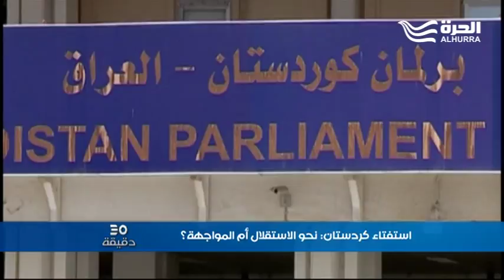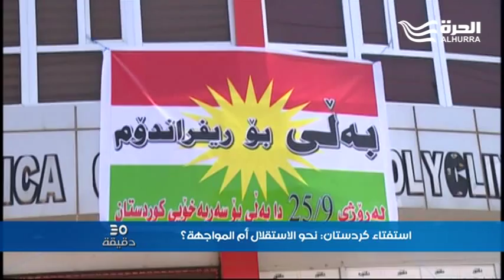استفتاء كردستان: نحو الاستقلال أم المواجهة؟